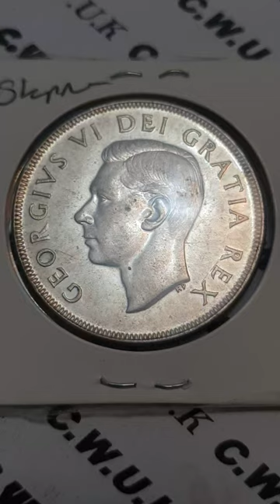Canada 1951 One Dollar Coin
Country - Canada

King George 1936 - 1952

Date and Coin - 1951 One Dollar - ( Circulated )

Obverse side of the coin Engraver or Designer - Thomas Humphrey Paget
Reverse side of the coin Engraver or Designer - Emanuel Otto Hahn

Specification
Edge - Reeded
Edge Inscription -

Minted by - Royal Canadian Mint of Ottawa, Canada
Mintage - 416,395 - Circulated
Mintage - - Proof
Mintage - - Uncirculated

Notes - Gift from  @Numismaniac_Canada